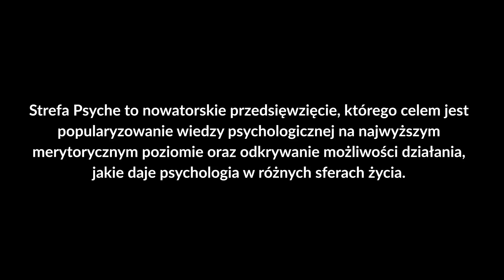Jak radzić sobie ze stresem w pracy - dr Dorota Szczygieł (audio)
Krótkotrwały stres jest czasem potrzebny, bo działa mobilizująco, zwiększa kreatywność i intensywność działania. Dzięki niemu lepiej wypadamy podczas prezentacji i skuteczniej negocjujemy. Natomiast długotrwały stres bywa źródłem chorób i fatalnego samopoczucia. Presja na wyniki, brak wsparcia ze strony przełożonych i współpracowników, niestabilne zatrudnienie, konflikty – to tylko niektóre z czynników wywołujących stres w miejscu zatrudnienia. Doświadcza go co piąty pracownik w Polsce. Przyczyny stresu w pracy oraz praktyczne sposoby na jego zredukowanie przybliża psycholog dr Dorota Szczygieł.

O prelegentce:
dr Dorota Szczygieł — Adiunkt w Zakładzie Psychologii Osobowości na sopockim wydziale Uniwersytetu SWPS. Zainteresowania badawcze: regulacja emocji i inteligencja emocjonalna. Zajmuje się uwarunkowaniami i konsekwencjami regulacji emocji w pracy zawodowej. Autorka publikacji dotyczących związku między emocjami a inteligencją emocjonalną i dobrostanem człowieka. W pracy naukowej interesuje się także psychologiczną diagnozą różnic indywidualnych, zwłaszcza w zakresie temperamentu i inteligencji.

Strefa Psyche Uniwersytetu SWPS to projekt popularyzujący wiedzę psychologiczną na najwyższym merytorycznym poziomie oraz odkrywający możliwości działania, jakie daje psychologia w różnych sferach życia zarówno prywatnego, jak i zawodowego. Projekt obejmuje działania online, których celem jest umożliwienie rozwoju każdemu, kto ma taką potrzebę lub ochotę, niezależnie od miejsca, w którym się znajduje. Więcej o projekcie: psyche.swps.pl

Interesujesz się psychologią? Dołącz do nas w grupie Strefy Psyche Uniwersytetu SWPS